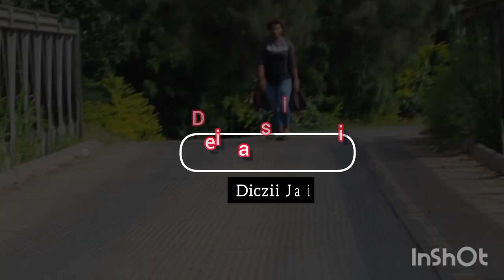Dei Kansol Bestii-Diczii Jai (2023 official Music Video )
This Music Video clip Was directed and Shot by Diczii Jai.
The Video Shooting took place in Kotna,Dei Council,Mt Hagen,WHP.